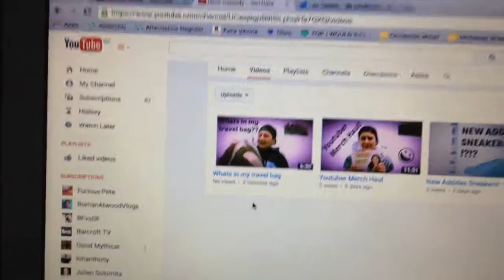Mountain Road Trip Pt 1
Heres Part 1 of the Skiing Vlog! Pt 2 coming soon when we actually go Skiing!